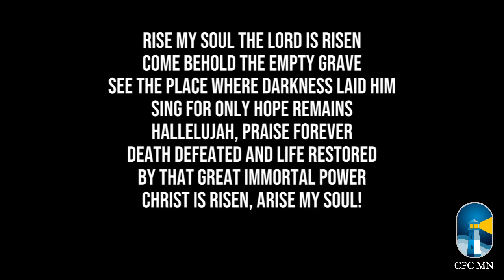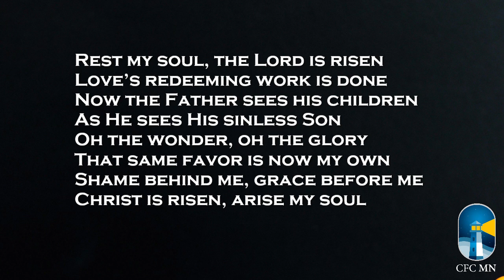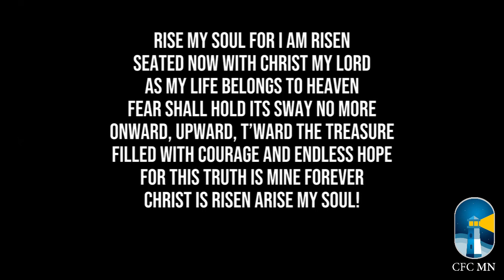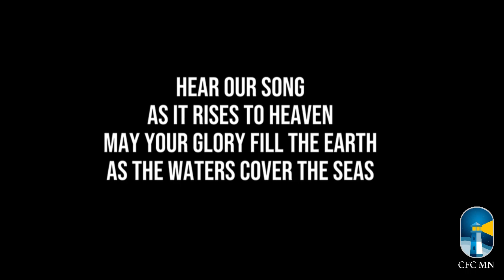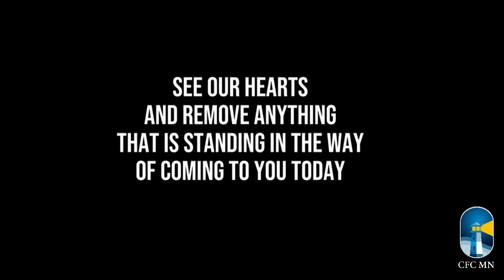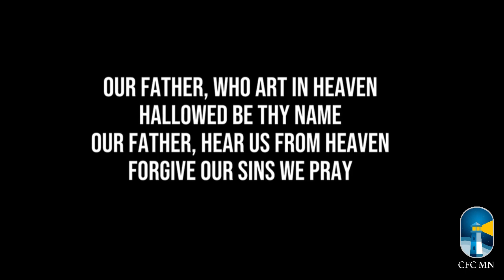I Was Blind But Now I See || By Prince Philipose || Youth Meeting || 26th September 2024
- Song " Rise My Soul The Lord Is Risen " by Rachel , Rebecca & Ruth
- Song " Our Father " by Rachel , Rebecca & Ruth
- Message